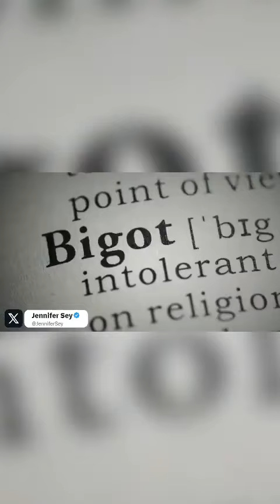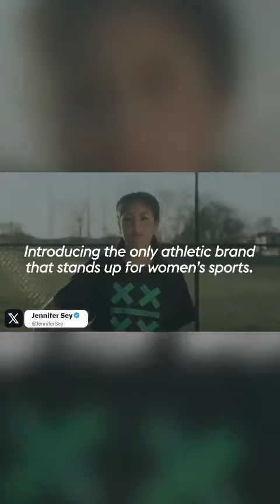Their Nonsense is Falling Apart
The more things like this get exposure, people who don't really know what is going on get to see the stupidity of our time.